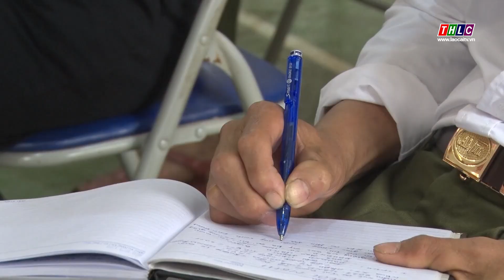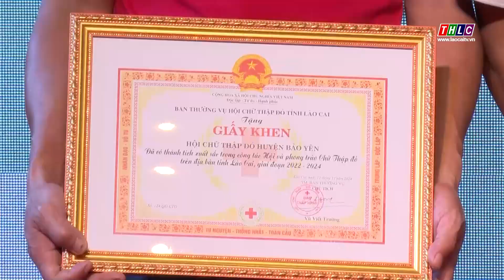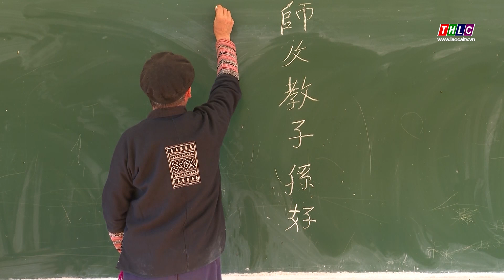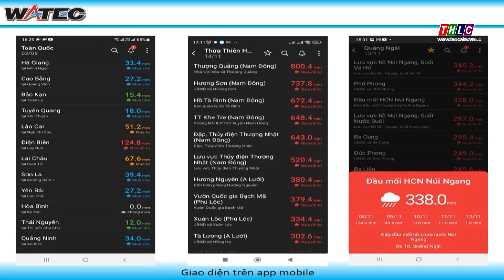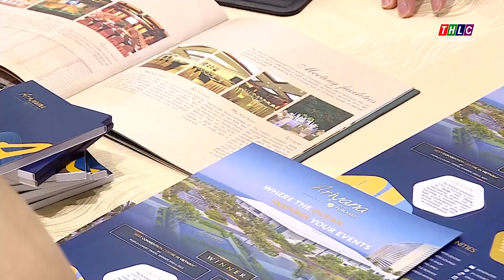Thời sự Lào Cai 22h00 (14/11/2024) | THLC